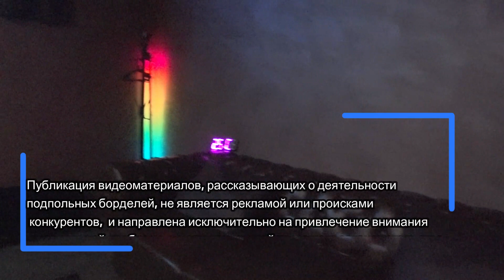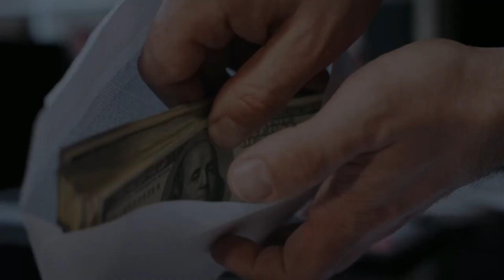Массажный SPA-салон с запрещенными услугами в Тюмени на Станислава Карнацевича, 12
Массажный SPA-салон  с запрещенными  услугами  в городе Тюмень на Станислава Карнацевича, 12